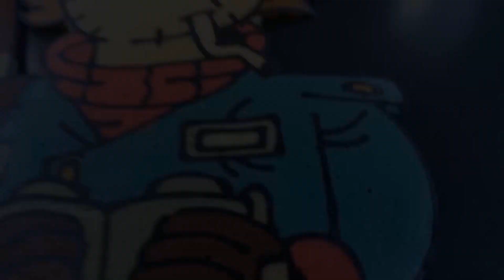EDDSWORLD Collection Pancake Art -- Paul, Patryck, Matt, Tom, Edd, Tord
Pancake Art -- Paul, Patryck, Matt, Tom, Edd, Tord EDDSWORLD Collection

A webtoon created by Edd Gould (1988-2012) and kept alive by his friends! Eddsworld follows the brave adventures of Edd and his troubling group of friends as.